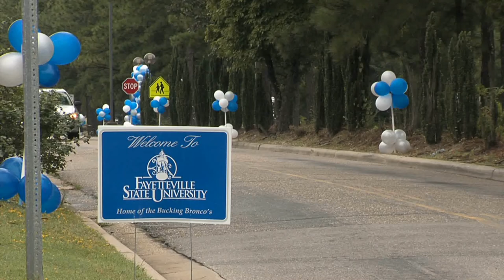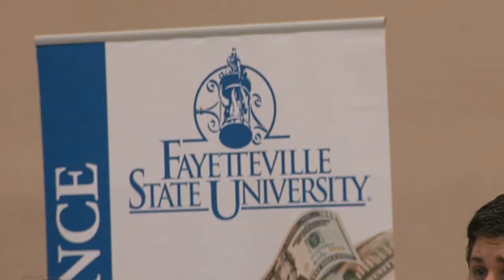FSU Welcomes the Class of 2017